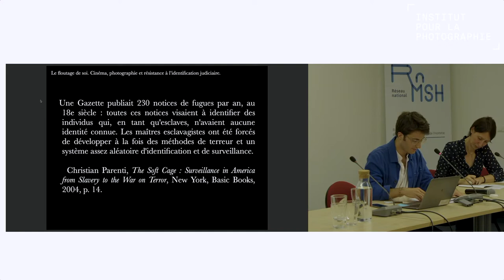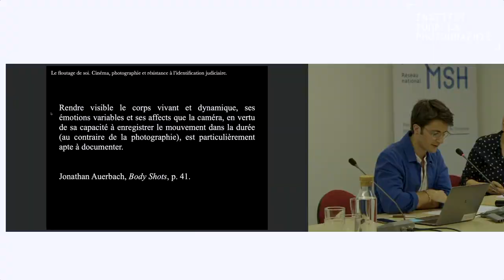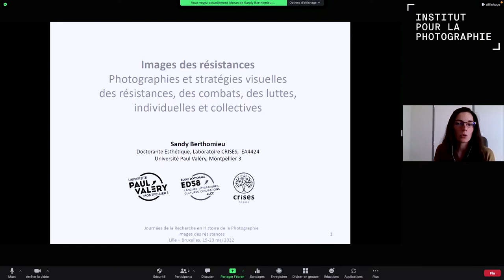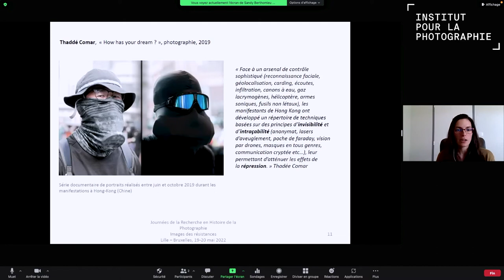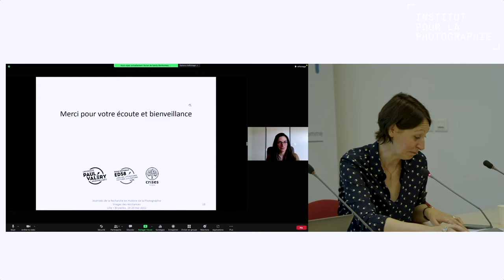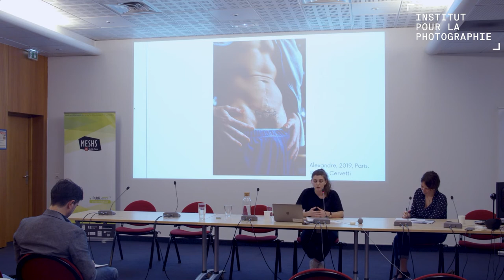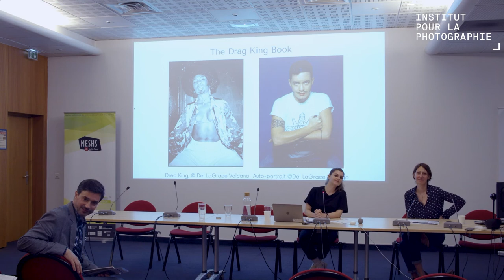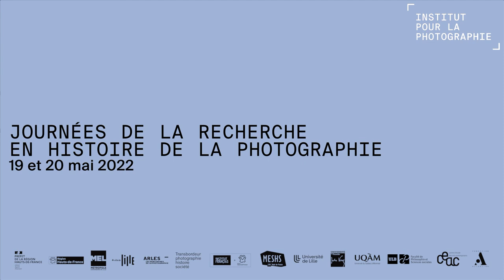#2 - Quelle maîtrise de son image ?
Cette seconde édition des Journées de la Recherche en Histoire de la Photographie, qui s’ouvre à la francophonie, est organisée avec : la revue Transbordeur, photographie, histoire, société, avec l’Université de Picardie Jules Verne, L’Université de Lille, l’Université du Québec à Montréal, l’Université libre de Bruxelles avec le soutien de la faculté de Philosophie et Sciences Sociales, la Maison Européenne des Sciences de l’Homme et de la Société à Lille et avec le soutien de l’Institut Français.

La thématique « Images des résistances. Photographies et stratégies visuelles des résistances, des combats, des luttes individuelles et collectives » est en lien avec la quatrième édition de la Bourse de l’Institut.

Quelle maîtrise de son image ?
Modération : Nathalie DELBARD, Professeure en arts plastiques, Université de Lille, CEAC

-00 :02 :58 : Rémi LAUVIN, ATER à l’Université d’Amiens, docteur en études photographiques de l’Université de Paris, « Le floutage de soi. Cinéma, photographie et résistance à l’identification judiciaire ».

-00 :52 :07 : Sandy BERTHOMIEU, Doctorante en Esthétique à l’Université Paul Valéry, Montpellier III, « La création artistique comme acte de résistance aux logiciels de reconnaissance faciale ».

-01 :38 :37 : Jade CERVETTI, Doctorante en Arts-Esthétiques, Pratiques, et Théories à l’Université d’Artois, « La photographie ethnographique au service des représentations queer contemporaines ».